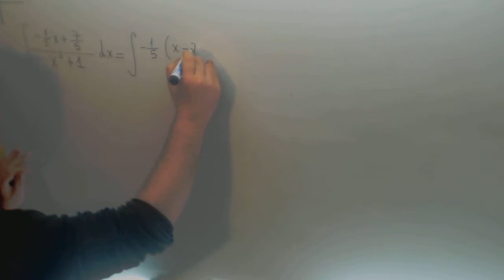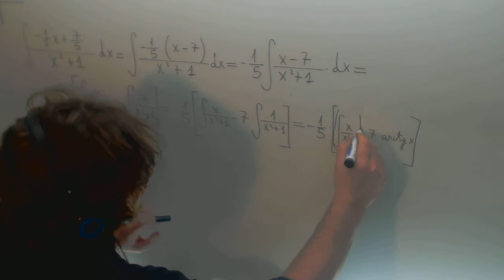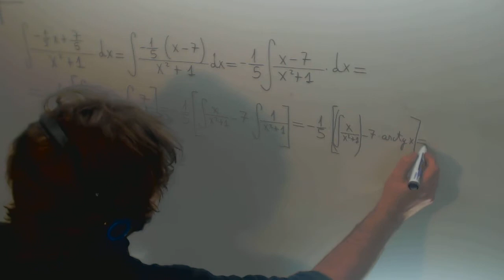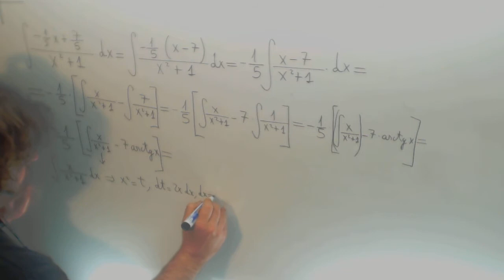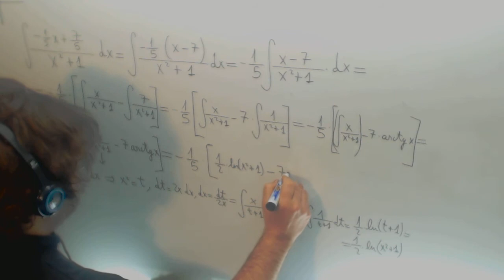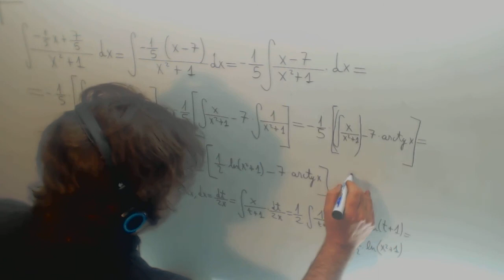Integral tipo Logaritmo neperiano arcotangente Matematicas II JAN Paul Academia Usero Estepona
Integral tipo Logaritmo neperiano arcotangente Matematicas II JAN Paul